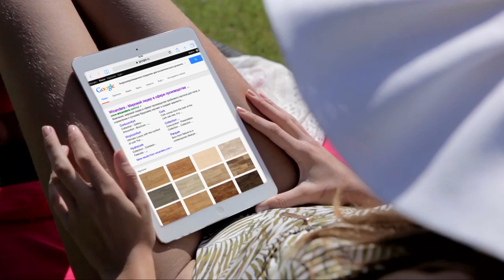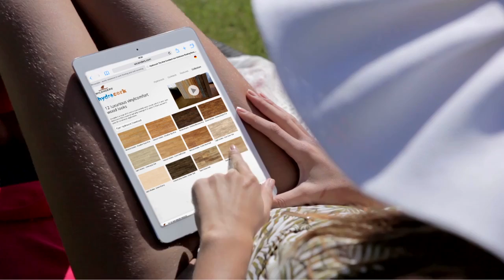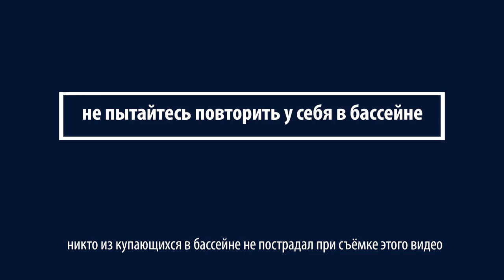Hydrocork Wicanders Promotional Russian